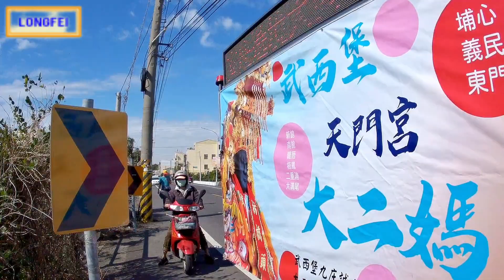彰化埔心壽桃宮、大村埤腳五通宮恭送枋橋頭天門宮七十二庄埔心角武西堡大二媽回鑾枋橋頭天門宮過年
113_0121